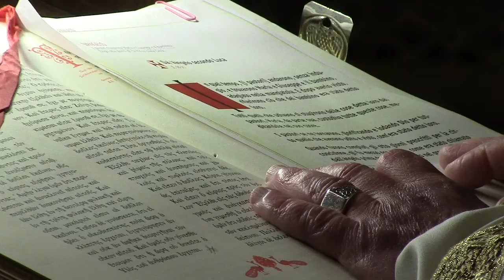Ⅱ. SANTA MESSA ✠ DOMENICA 31 DICEMBRE 2017 BASILICA PONTIFICIA DI SAN NICOLA - BARI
31 DICEMBRE 2017 BASILICA PONTIFICIA DI SAN NICOLA - BARI
🔴NEWS PGK.TV - CANALE RELIGIOSO. Николая Чудотворца в городе Бари, Италия. Базилика Святого Николая — Католическая Базилика в городе Бари. Построена для хранения мощей Святителя Николая Мир Ликийского, перенесённых в 1087 году из города Миры в Бари.
 Bazylika św. Mikołaja Cudotwórcy ✠ Βασιλική του Αγίου Νικολάου - Μπάρι (Βάριον) ✠ Απολυτίκιο Άγ. Νικολάου Αρχιεπισκόπου Μύρων της Λυκίας ✠
🔴 Hi. You are on the NEWS PGK TV channel. WELCOME !

7 - 8 и 9 мая ... Праздник Перенесения Мощей Св. Николая Чудотворца в городе Бари ♗ Festa di San Nicola - Bari, dal 7 al 9 maggio

Документальные кадры Базилики святителя Николая Чудотворца в г. Бари и другие события города ♗ VIDEO DOCUMENTARIO BASILICA SAN NICOLA - BARI

Варфоломей I, Патриарх Константинопольский. Посетил Базилику Св.Николая в Бари❃Visita del Patriarca Ecumenico BARTOLOMEO I, Basilica San Nicola a Bari

✞ Roman Catholic Liturgy of the Mass ‎ 💥 Liturgia Católica Romana de la Misa 💥 Liturgie catholique romaine de la messe 💥Liturgia Chiesa Cattolica

2017 Майские праздники Святителя Николая Чудотворца в г. Бари, Италия ✠ Festa di San Nicola - Bari ♔  Maggio 2017

ORDER OF PREACHERS. Ordo Praedicatorum. Dominican Order. Province St. Thomas Aquinas in Italy. BARI - Convento di San Nicola. Padri Domenicani